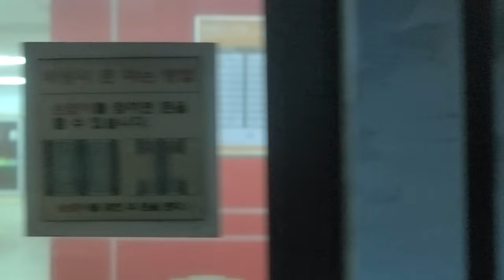코레일 수인분당선 351x32편성 가천대~북정 주행영상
편성:351x32편성
소자:도시바 IGBT

Korail Suin bundang line 351x32 train Gacheon university~Bukjeong running video

Train:351x32 train
Engine:Toshiba IGBT engine